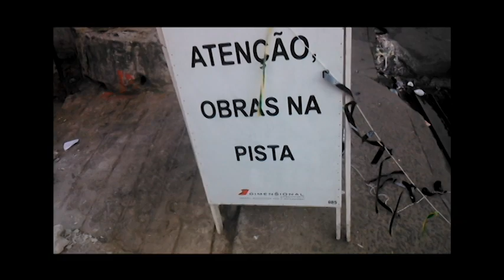Um Olhar Sobre o Subúrbio - Copa pro Alemão Ver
Evento realizado no Complexo do Alemão, com proposta crítica a copa do mundo e seus efeitos e impactos na vida dos moradores do complexo.

Toda a consturção do evento foi coletiva e nós do Linhas de Fuga tivemos o prazer de participar deste belíssimo evento-ativismo.

COPA PARA QUEM?

Copa para "os Alemães"! Mas não para "O Alemão".
Copa para as mega construções! Mas não para as reais necessidades!
Copa para as demolições! Não para as reconstruções!
Copa para os torcedores que investiram em estádios! Mas não para os torcedores que pagam impostos.
Copa para facilitar a chegada aos Estádios! Mas não para facilitar a ida e vinda do trabalho!
Copa para aumentar lucro! Mas não democracia!
Copa que ouve todos os idiomas, mas não o grito uníssono: NÃO VAI TER COPA!
Copa que patenteou palavras em português! Mas não legalizou o funk!

Copa para alemães torcerem! E para o Complexo do Alemão ver, de longe, quietinho, guardado pela polícia militar, civil, federal, pelo exército!

Copa para inglês torcer, americano torcer, japonês torcer, francês, holandes, português, espanhol, canadense...

É por se opor a este modelo que o Ocupa Alemão, Rede Universidade Nômade, Coletivo Papo Reto e Instituto Raízes em Movimento convida a todos para o evento "Copa pro Alemão ver". Um dia de enfeite anticopa, performances artísticas e projetações de filmes para refletir o legado da copa do mundo para as favelas.

O governo já anunciou, vai ter copa sim. Quer queiramos, quer não. Quer precisemos, quer não.

Mas se tiver copa, a gente vai mostrar de que lado está nossa torcida!

ONDE: Ás 14hs - no pé do morro da Central

-PROGRAMAÇÃO

1) DECORAÇÃO DAS VIELAS PARA Copa
- Fitas pretas presas em barbantes
- Pintar a rua
- Grafite
Espaço para que a favela se expresse a partir de frases estimuladas (ex. um muro com a frase "A copa do mundo pra mim é...")

2) PROJEÇÃO:
Exibição nos muros da favela imagens das ruas e de casas antes das remoções.
**Filmes sobre as remoções e as manifestações de junho

3) EXPOSIÇÃO FOTOGRÁFICA "É NÓIS NA PISTA", do jornalista e fotógrafo João Lima, mostrando a participação da favela nas jornadas de junho.

4) BATE PAPO E ENCONTRO E TROCA ENTRE MIDIA ATIVISTAS DE DENTRO E DE FORA DA COMUNIDADE
- Qual é o nosso papel nisso tudo?
Bate papo na rua, em roda sobre o tema.

5) FUNK E RAP
Calazans, Raull, PH Lima, Bolado Blues

6) JOGOS COM AS CRIANÇAS: ESCALAÇÃO DA COPA: EX. TIME DA FIFA X TIME DO POVO
ex. Time FIFA: na defesa, Nilson Bruno, no meio de campo, distribuindo as jogadas, rede globo, etc.

7) rechetegue NÃO VAI TER COPA acrescida dos nomes de pessoas que foram vítimas da política de segurança publica do RJ
etc, etc

QUER AJUDAR A CONSTRUIR JUNTO ESSA PROGRAMAÇÃO PONHA A SUA SUGESTÃO AQUI E VENHA COM SUA PERFORMANCE E ENTRE EM CONTATO

Flyer por: Barbara Szaniecki